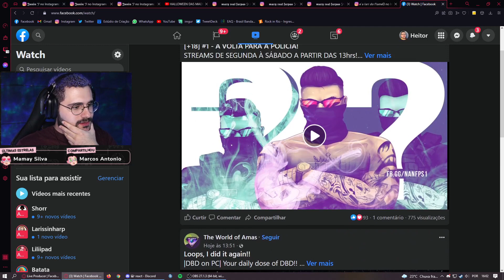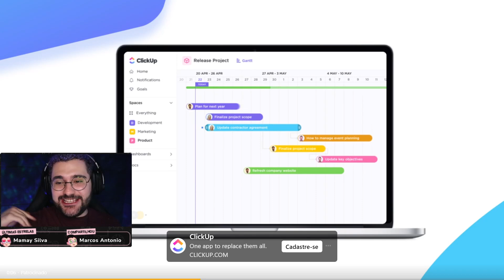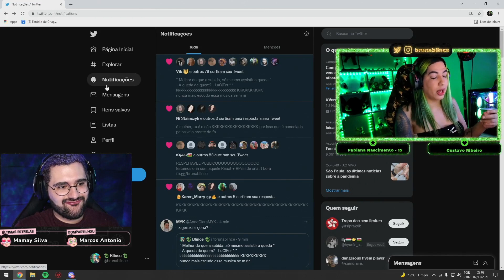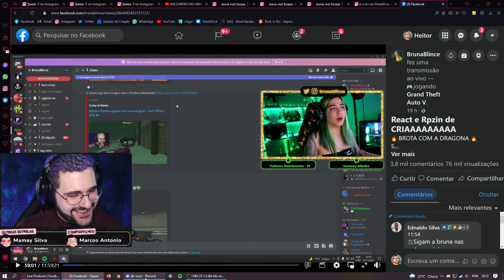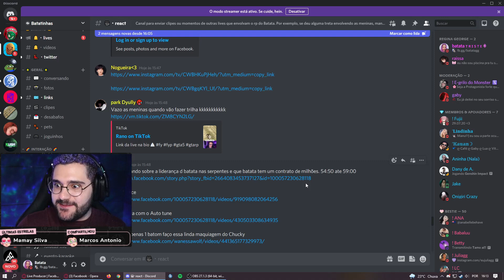Batata reage Bruna Blince elogiando liderança do Motoclube! - Park Tiffany GTA RP